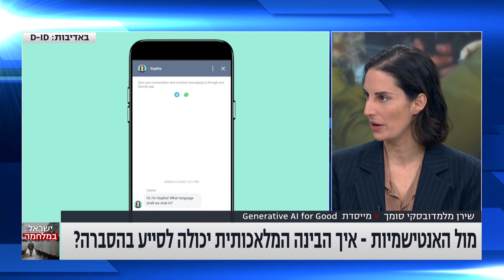TV 13 channel: AI for Advocacy and Fighting Antisemitism